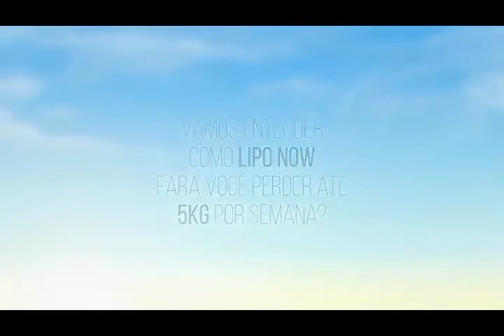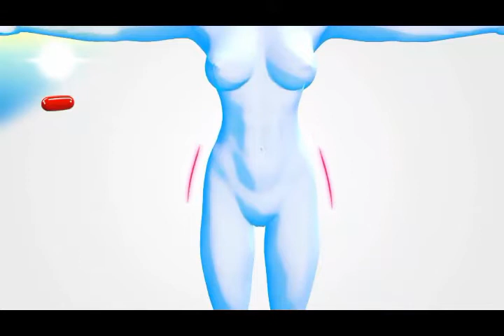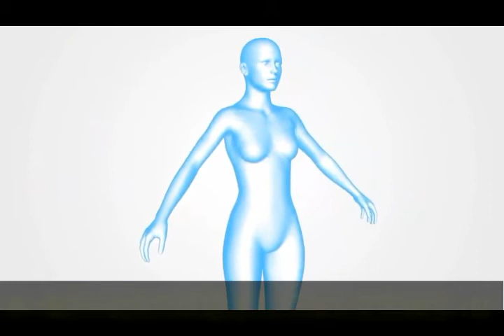Liponow Funciona Mesmo? Emagrece? Comprar? Preço? CONFIRA TUDO AQUI!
Quais os Efeitos do Lipo Now?

Lipo Now Day Formula potencializa seu gasto calórico ao longo do seu dia, acelerando seu metabolismo e controlando seu apetite.

Lipo Now Nigth Formula controla o apetite e combate a fome noturna, com propriedades antioxidante combate a celulite e o envelhecimento de sua pele, além de reduzir bastante a ansiedade. Liponow Night Formula acaba com a vontade de assaltar a geladeira todos os dias no meio da noite e promove uma noite de
sono duradoura e tranquila.

Composição Lipo Now

A fórmula exclusiva do LipoNow é dividida em duas embalagens, sendo o Lipo Now Day para o uso durante o dia, e Lipo Now Night para tomar durante a noite, por causa das prioridades dos seus ingredientes, conforme vamos mostrar a seguir:

A fórmula diurna (LipoNow Day) combina Cártamo e Cafeína, que aumentam seu gasto calórico ao longo do dia, aceleram o seu metabolismo e controlam bastante o seu apetite.

A fórmula noturna (LipoNow Night) tem Chia, Óleo de coco e Cártamo, que tem ações que controlam o apetite e combatem a fome noturna, além de reduzir bastante a ansiedade e os níveis de colesterol, e causar uma sensação de saciedade, acabando com a vontade de assaltar a geladeira no meio da noite.

Existem efeitos colaterais do Lipo Now? Qualquer um pode tomar?

Não existe nenhum efeito colateral com o consumo do produto LipoNow, e qualquer pessoa pode tomar e aproveitar todos os seus benefícios. Porém, gestantes, crianças e pessoas enfermas ou que fazem uso contínuo de algum medicamento devem consultar um médico antes de iniciar o consumo do liponow emagrecedor natural.